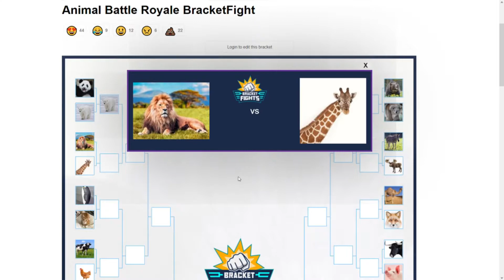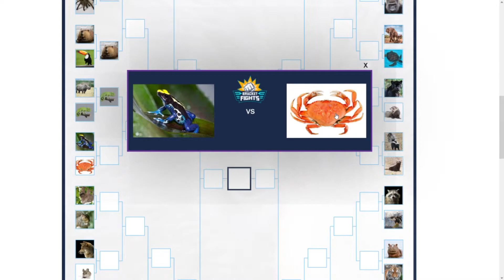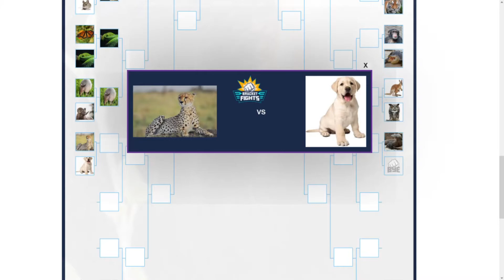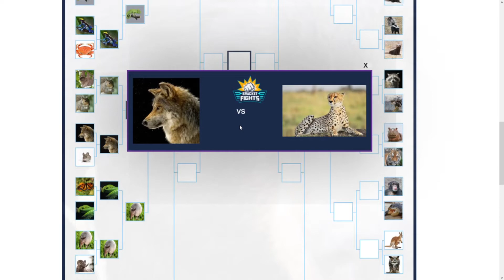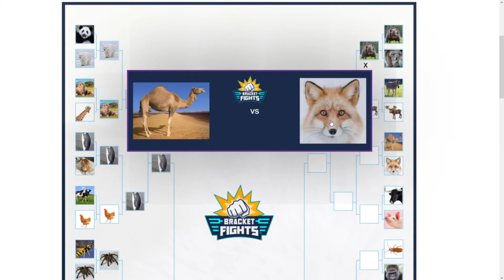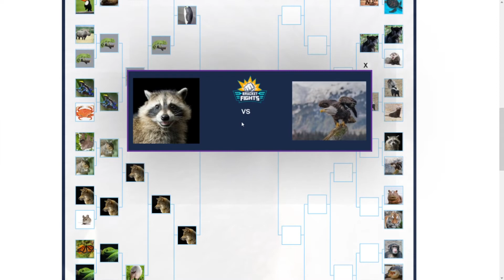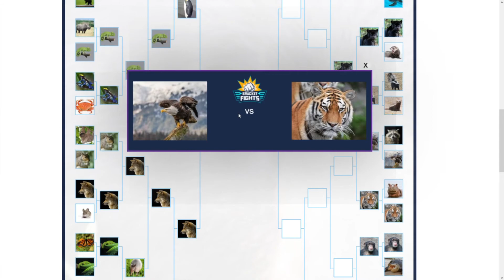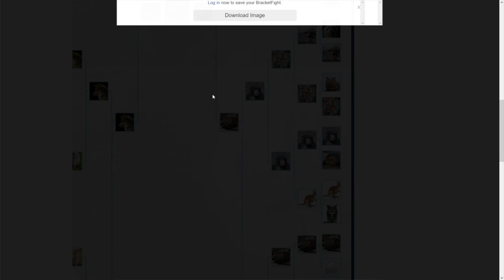Copa Mundial por el Mejor Animal - Torneos Shakai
Los queremos invitar a que vean nuestro contenido en YouTube y tambien que nos vean en nuestros stream de Twitch.
Tambien les queríamos agradecer a todos los que nos han apoyado en este corto tiempo, ya somos más de 50 subs en YouTube y en Twitch y estamos más que felices y esperamos que podamos seguir creciendo. Gracias por su tiempo y apoyo.

Disculpen la calidad de video, pero aun estoy aprendiendo a grabar y esas cosas. Se agradece su paciencia :)

¿Qué les pareció el video? si tienen alguna idea para algún próximo video escríbanlo en los comentarios y nosotros los estaremos leyendo. O si quieren ver algún juego también pueden pedirlo.
Una vez mas muchas gracias a todos, de verdad nos alegra mucho que nos vean y nos compartan, nos vemos en el próximo video!!